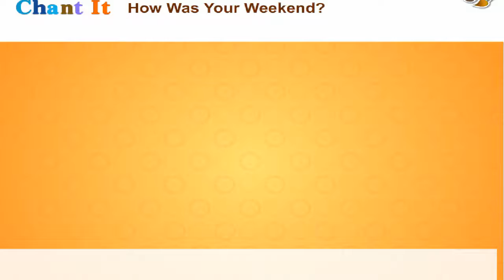Lesson 12 How was your weekend Chant